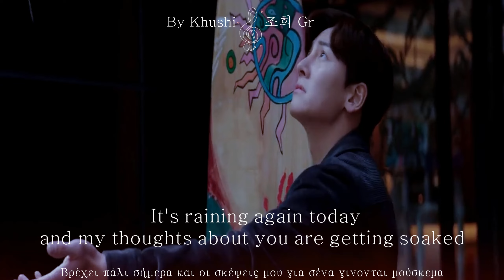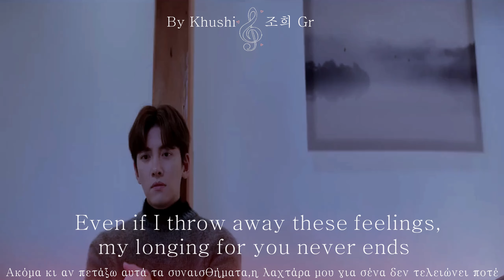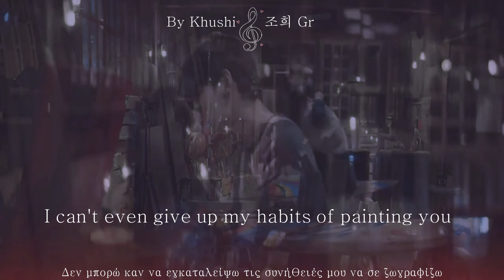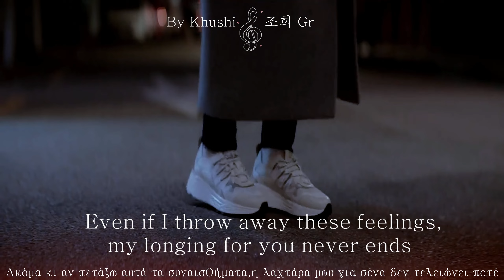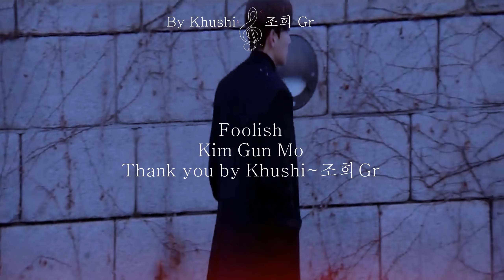FOOLISH 미련 KIM GUN MO// Park Jae-won vs Lee Eun-o //kdrama{FMV]K -Lyrics ~ENG/GR translation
Edit  are made only by Love💜It's a little Thank you from me to the artists for their good work🎞🎶 Without you life wouldn't be so beautiful

Serie that took part in the creation of this edit are:

JiChangwook as Park Jae-won
KimJiwon as Lee Eun-o (Yoon Seon-a)

The storyline of the series is in interview format—six people talking about their dating life.

Park Jae-won (Ji Chang-wook), a 32-year-old architect who has a passionate and honest personality. He is not able to forget the woman, whom he calls a "camera thief", who stole his heart and disappeared. Lee Eun-o (Kim Ji-won), a 29-year-old freelance marketer, lives an ordinary life but has an alter ego called Yoon Seon-a. She meets Park Jae-won under her fake identity in Yangyang Beach and ends up falling in love with him.

Song

Kim Gun-mo ~ Foolish
Album: Exchange Kg. M4

thank you 김건모(Kim Gun Mo) for this superb musical gem
which I love and enjoy

KimGunmo (Korean: 김건모; born January 13, 1968)is a South Korean singer-songwriter, who is considered the country's most successful musical artist of the 1990s.His 1995 album, Wrongful Meeting, previously held the Guinness World Record for the best-selling album of all time in South Korea.Since his debut in 1992, Kim has released 13 full-length albums[5] and has won numerous awards, including Album of the Year at the Golden Disc Awards for three consecutive years from 1994 to 1996.In 2011, he received a presidential commendation from the South Korean government for his contributions to popular culture.
Kim debuted with Kim Gun Mo 1 in 1992, which was followed by his second album Excuse in 1993. His third album Mis-Encounter came out in 1995. In the following year, he released Exchange. As one of the most popular Korean entertainers, Kim holds the record for biggest selling album in Korea with his third studio album, which sold over 3.3 million copies. Kim's albums rank consistently high on Korean music charts; his 8th album, ‘He-story,’ was the best-selling album of 2003. His most famous songs include "Excuse", "Mis-Encounter", and "Jjangga". In 2004, he released his 9th album Kim Gun Mo 9 which is reminiscent of his first album. This album was his second restarting point in his music career. In the following year, he came up with BE Like...which was also a huge success in Korea. His most recent work was released in 2008, entitled, Soul Groove.

Golden Disc Awards 1994 Album of the Year Excuses Won
1995 Wrongful Encounter Won
1996 Exchange Won
Mnet Asian Music Awards 2001 Best Ballad Performance "Sorry" (미안해요) Won
2003 Best Male Artist "Wedding Invitation" (청첩장) Nominated
2011 Best Vocal Solo Performance "Today is More Sad Than Yesterday" Nominated
Seoul Music Awards 1994 Grand Prize Kim Gun-mo Won
2001 Won
State honors
Name of country, year given, and name of honor
Country Year Honor Ref.
South Korea  2011 Presidential Commendation